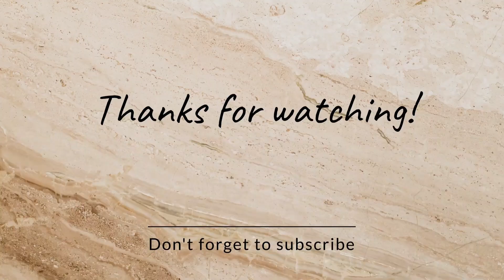Jelly challenge with girls and boys 😍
mera gharana
jelly challenge
girls and boys
girls team boys team
# girls team winner
boys team losser
jelly bnany ka tarika
Jelly ghar par bnany ka tarika
how to make jelly at home
yummy jelly kesy bnaye

Hopefully you will enjoy our video